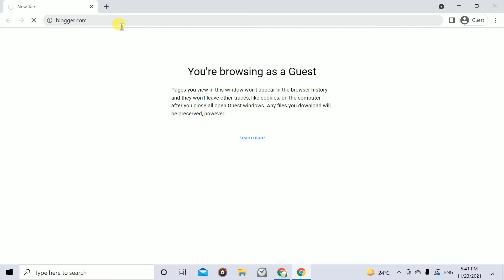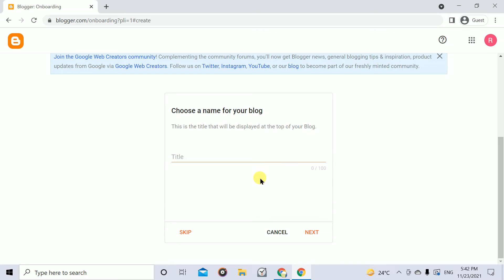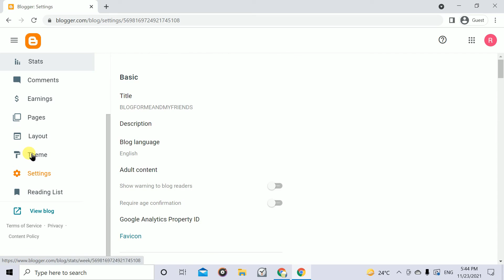How to make a free blog website in hindi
is video me hamne bataya hai ki kaise aap apne lie ek free blog bna skte hain.